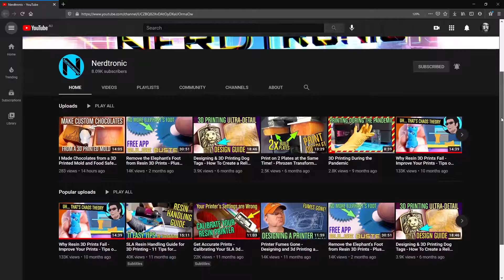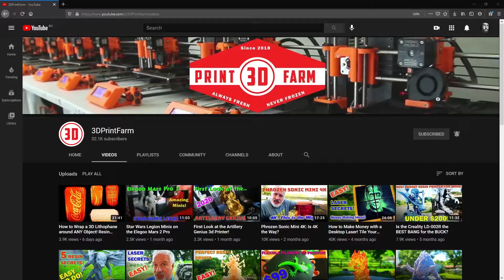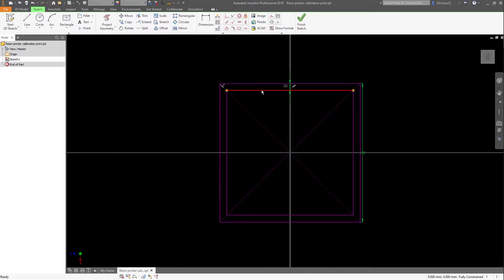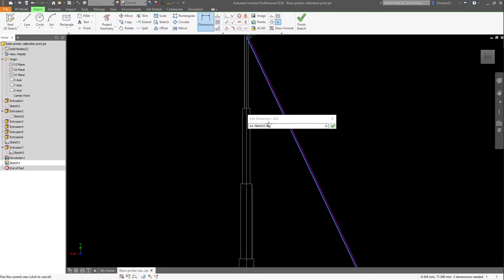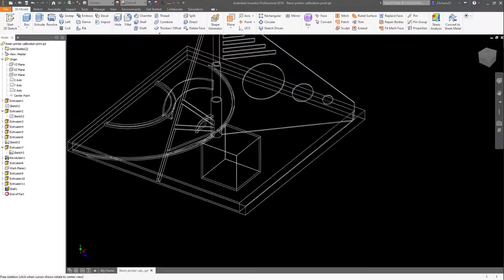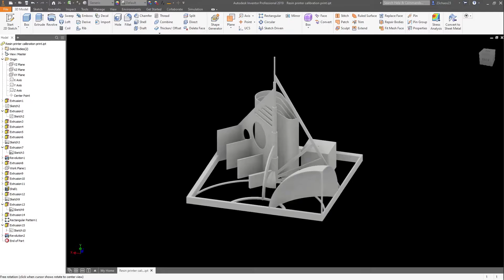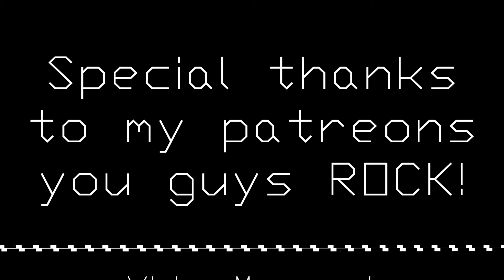chaos daily 2021: 033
Took the time today to freshen up on some resin related information, find a 3D printing discord to hang out in and finished off the day by designing a calibration model to help dial in the Phenom.

And thank you to Peopoly and Siraya tech for making this possible.

If you live in australia like I do check out Siriya techs AU resin for cheaper resin, fast shipping

500x500mm Silicone Rubber Pad Square

5m UV 395-405NM 5050 SMD 300 LED Strip

100 Micron Fine Paint Paper Strainers Sieve Filter Nylon Mesh Net